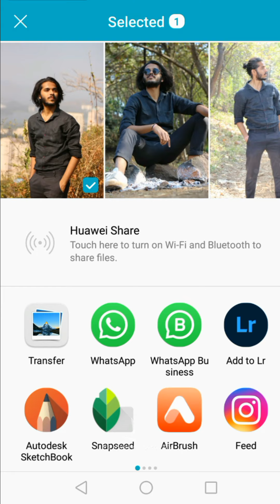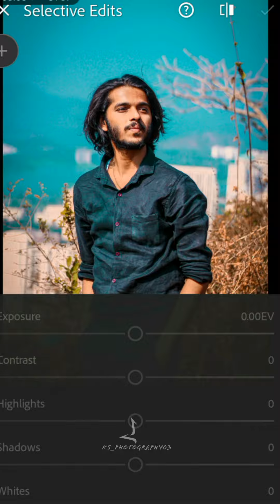How To Change Color Blue Sky Tones / Simple \ In Lightroom Mobile settings || By Ks_Photography03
Sky blue tones settings Lightroom mobile
 Guy's finally it's simple tip's to Editing like this

colour change in lightroom awesome first time everything is clear for editing tutorials simple tips and tricks